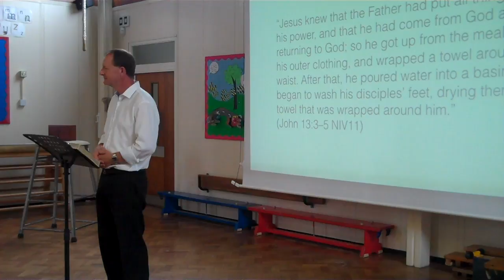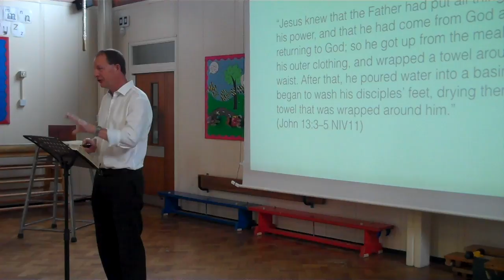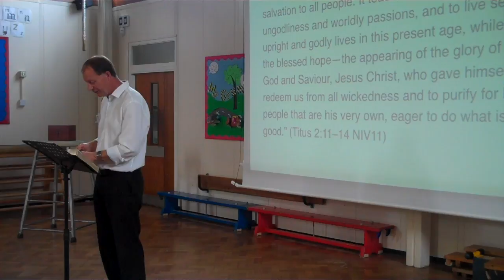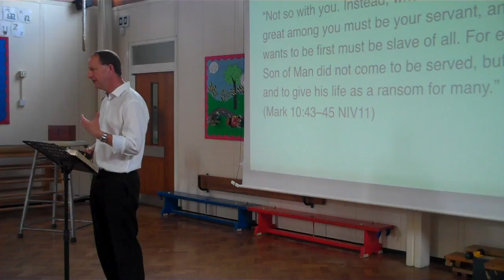"Don't Miss Out", Luke 12.35-48, Watford church of Christ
When have you missed out on something? How important was it? We find out that it's important to not miss the Master and to not misuse his servants.